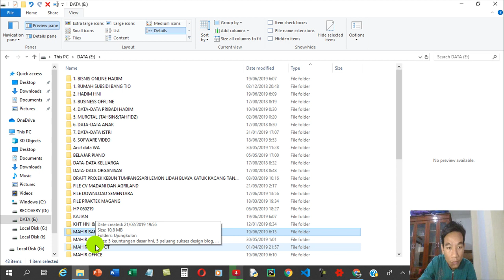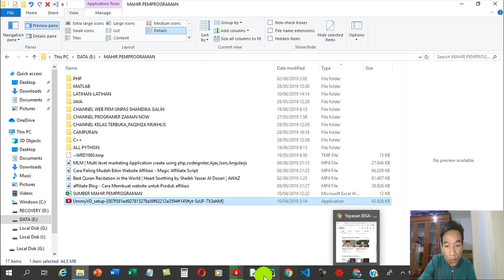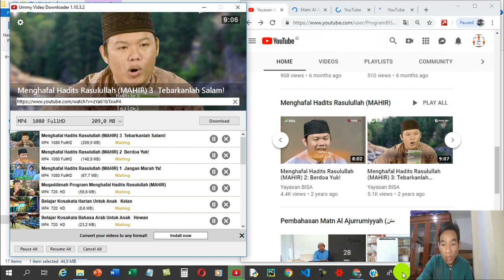Cara Mendownload Video Youtube Banyak Sekaligus dan Gratis serta Praktis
Cara Download Playlist Video Youtube Sekaligus Banyak - JalanTikus
 jalantikus  Cara Download Playlist Video Youtube Sekaligus Banyak
      Tentu download playlist video youtube dengan cara manual sangat melelahkan. Namun kini kamu tidak perlu khawatir, berikut cara
Cara Cepat Download Sekaligus Playlist Video Youtube - ilmuwebsite
  ilmuwebsite /cara-cepat-download-sekaligus-playlist-video-youtube
       Beberapa waktu yang lalu disini pernah dibahas mengenai cara bagaimana mendownload video youtube tanpa menggunakan software

Cara Download Semua Video di Playlist Youtube Sekaligus !!! FULL
berita paling hits

Cara Otomatis Download Banyak Video dan Playlist YouTube
Narin Laboratory

cara download video youtube sekaligus
Malik Haidar

Cara Unduh Semua Video di Youtube Sekaligus
Farzain - Faraaz Ahmad

CARA DOWNLOAD VIDEO playlist DI IDM denan jumlah yang banyak
KARAOKE ORIGINAL ALBUM

Tips Mendownload Playlist Video Youtube Sekaligus - ilmuwebsite
Ilmu Website

Cara Mendownload   Channel Video Di Youtube
DUNIA CARA

Hasil web
√ Cara Download Semua Video Playlist / Channel Youtube Tanpa
  mastekno  › Tips Trik
        Cara download semua video di playlist & channel youtube tanpa aplikasi tambahan, untuk download banyak video sekaligus dengan web
Cara Download Banyak Video YouTube Hanya dengan  x Klik
 oketekno  › Tips Trik
       Ternyata untuk mengunduh banyak video YouTube sekaligus itu tidaklah sulit, penasaran kan? Yuk, langsung saja simak cara lengkapnya
Cara Download Video Youtube Multiple Sekaligus ~ Blog Tips
agar-cara.blogspot /    /  /cara-download-video-youtube-multiple.html
        Masalah itu dapat diatasi dengan cara mendownload videonya   dapat mendownload video dari youtube dalam jumlah banyak sekaligus?
Cara Download Seluruh YouTube Playlist Sekaligus | IT-Jurnal
  it-jurnal  › audio
 erti yang kita tahu youtube adalah website berbagi video terbesar dan terpopuler di dunia.Youtube menyediakan banyak fitur yang dapat mempermudah
  Cara Download Semua Video Dalam Satu Playlist YouTube dengan
  duosia / / -cara-download-semua-video-dalam-satu-playlist-youtube-d
          Cara Download Semua Video Dalam Satu Playlist YouTube dengan Mudah   Sehingga banyak dari kita menghabiskan waktu berjam - jam untuk   Jika ingin satu playlist sekaligus maka sesuaikan. contohnya disini saya
Cara Download Semua Video di Channel Youtube Sekaligus
 berbagicoretanku.blogspot  › Tutorial
Dengan cara ini kamu bisa download semua video di youtube    Kemudian pilih chanel youtube yang ingin kamu downoad semua videonya sekaligus,   Kamu bisa mengatur berapa banyak video yang terdownload, misal agar cepat kamu
Download video youtube   channel sekaligus | Youtube Multi
 portabs  › Youtube Trik
Sudah banyak sekali aplikasi software download video youtube yg saya   Cara Mudah Download Semua Foto Video Di Instagram Sekaligus - Cara lain
Penelusuran yang terkait dengan Cara Mendownload Video Youtube Banyak Sekaligus
cara download playlist youtube di android

cara download playlist youtube tanpa idm

aplikasi download playlist youtube

download playlist youtube idm

cara download playlist youtube ke mp  di android

cara download multi video di youtube

cara download playlist youtube di linux

cara download playlist youtube di hp